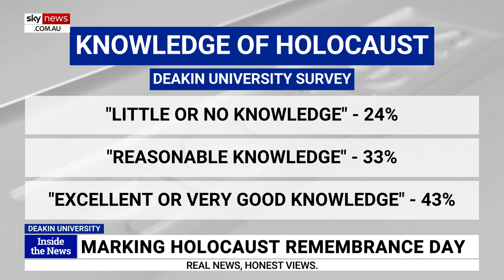Lack of Holocaust knowledge in Australia an 'indictment' of education system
Australian Jewish Association President Dr David Adler says the proportion of Australians who have little or no knowledge of the Holocaust is an "indictment" of our education system.

A Deakin University survey has shown one in four Australians have little or no knowledge of the Holocaust.

"Outside Israel, Australia has the largest number per capita of Holocaust survivors who came here, of families that are descended from Holocaust survivors - so it's an extremely important issue to the Jewish community," Dr Adler told Sky News host Rowan Dean.

"The fact that such a proportion of people in Australia have little or no knowledge of the Holocaust is frankly an indictment on our education system."

He said it has been observed millennials have a lower rate of knowledge about the matter than baby boomers.

"You've got to wonder what our schools are doing - perhaps they know a great deal more about subjects like gender fluidity than they do about important history."